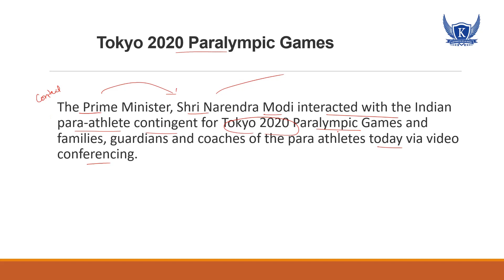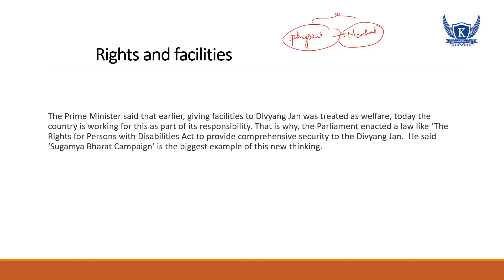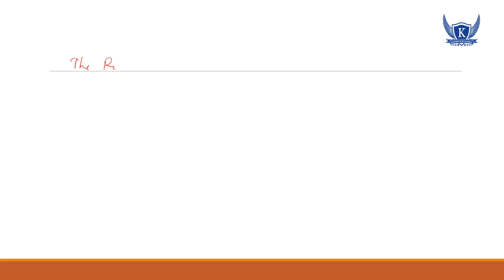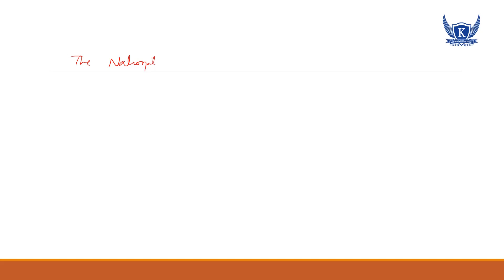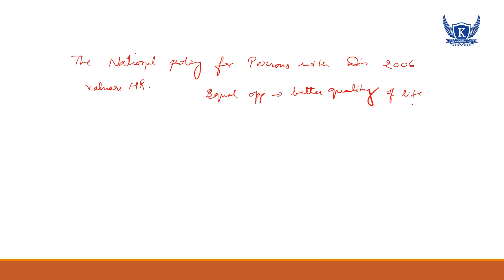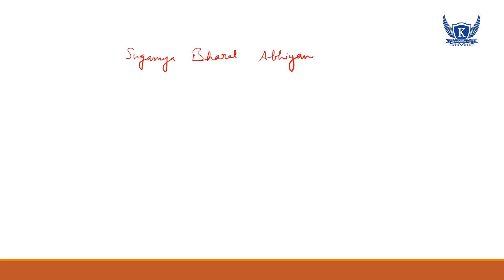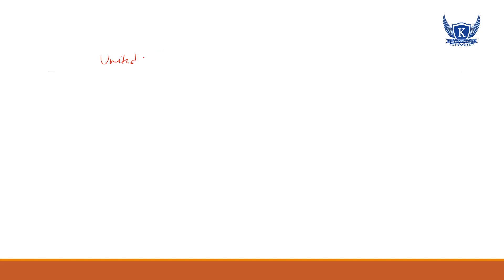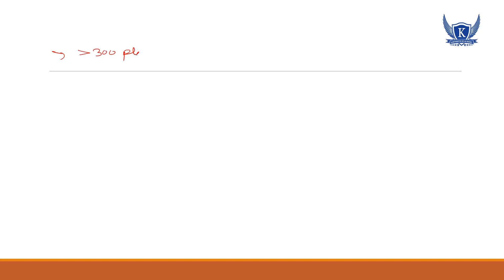The PIB News Analysis II I 18- Aug -2021 Tokyo 2020 Paralympic Games Telugu & English l UPSC /APPSC